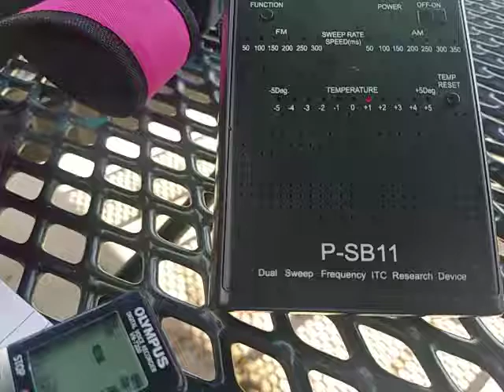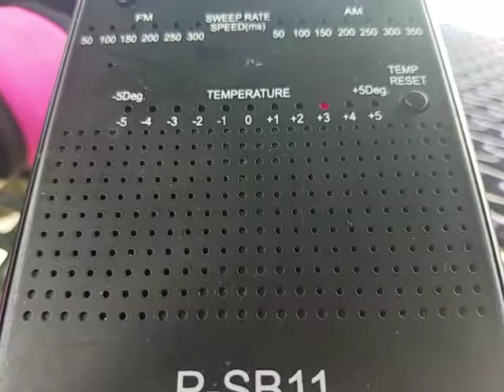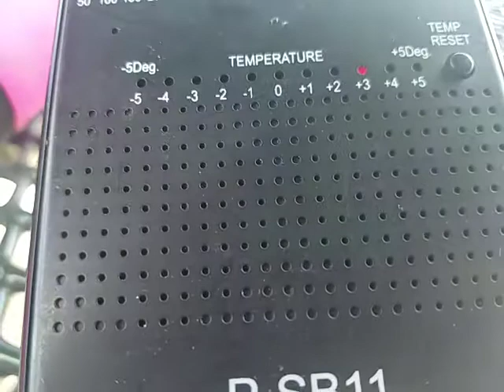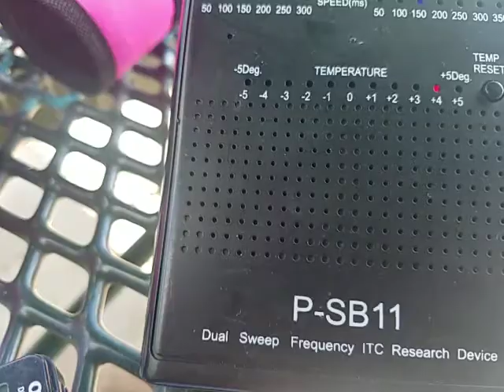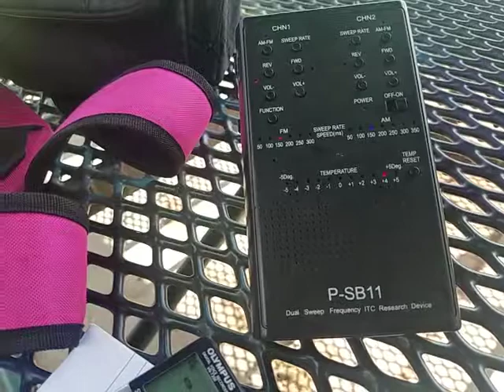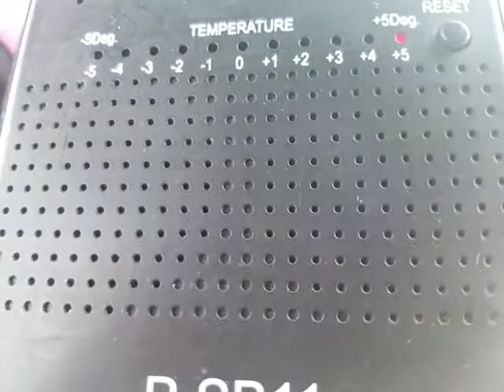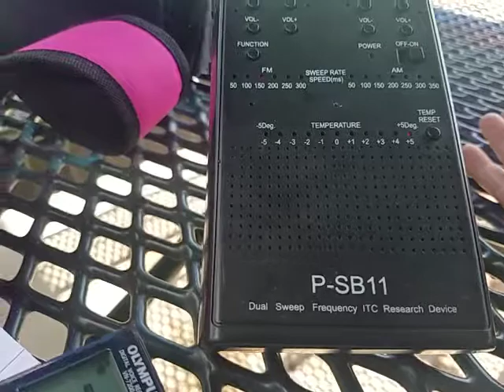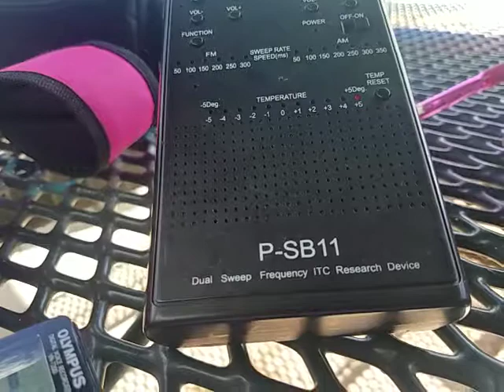LCPRS haunted modie park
Lewiston Idaho modie park